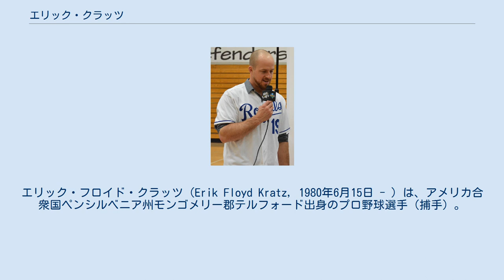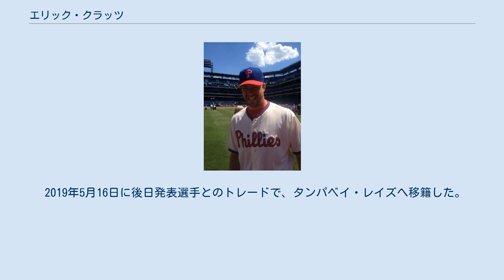エリック・クラッツ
エリック・フロイド・クラッツ（Erik Floyd Kratz, 1980年6月15日 - ）は、アメリカ合衆国ペンシルベニア州モンゴメリー郡テルフォード出身のプロ野球選手（捕手）。
右投右打。
現在は、フリーエージェント（FA）。
野球アメリカ合衆国代表。
MLBの9球団で出場経験があるジャーニーマン。
 2002年にMLBドラフト29巡目（全体866位）でトロント・ブルージェイズから指名され、プロ入り。
その後、7年間ブルージェイズの傘下でプレーする。
 2008年11月3日にFAとなった。
 2009年1月21日にピッツバーグ・パイレーツと契約。
 2010年7月17日のヒューストン・アストロズ戦、30歳でメジャーリーグデビューを果たす。
 フィラデルフィア・フィリーズ時代 (2013年6月1日) 2010年11月12日にフィラデルフィア・フィリーズとマイナー契約を結んだ。
 2012年5月22日にシチズンズ・バンク・パークで行われたワシントン・ナショナルズ戦でトム・ゴーゼラニーからメジャー初本塁打を放った。
 2013年12月3日にブラッド・リンカーンとのトレードで、ロブ・ラスムッセンと共に古巣のブルージェイズへ移籍した。
 2014年、ブルージェイズでは34試合に出場して打率.198、3本塁打、12打点を記録した。
 カンザスシティ・ロイヤルズ時代 (2015年1月29日) 2014年7月28日にダニー・バレンシアとのトレードで、リアム・ヘンドリックスと共にカンザスシティ・ロイヤルズへ移籍した。
移籍後は、僅か13試合の出場ながら打率を上昇させた（.198→.276）。
また8安打を記録したが、そのうち2本は本塁打である。
オフの11月7日に日米野球2014のMLB選抜に選出された。
 2015年6月11日にDFAとなった。
 2015年6月21日にウェイバー公示を経てボストン・レッドソックスに移籍したが、出場機会が無いまま25日にDFAとなり、28日にAAA級ポータケット・レッドソックスに異動し、翌29日に自由契約となった。
 2015年7月2日にシアトル・マリナーズとマイナー契約を結ぶが、15日に自由契約となる。
 2015年7月17日にフィリーズとマイナー契約を結び、9月1日にメジャー契約を結んでアクティブ・ロースター入りした。
10月9日にFAとなった。
 2015年11月8日にサンディエゴ・パドレスとマイナー契約を結んだが、2016年3月28日にダン・ストレイリーとのトレードで、アストロズへ移籍した。
5月16日にDFAとなり、22日に自由契約となった。
 2016年5月27日にロサンゼルス・エンゼルスとマイナー契約を結んだ。
 2016年6月11日に金銭トレードでパイレーツへ移籍した。
7月19日にDFAとなった。
 2016年7月28日にブルージェイズとマイナー契約を結んだ。
 2016年12月1日にクリーブランド・インディアンスとマイナー契約を結び、2017年のスプリングトレーニングに招待選手として参加することになった。
 2017年は開幕から傘下のAAA級コロンバス・クリッパーズでプレーした。
 2017年8月31日に金銭トレードで、ニューヨーク・ヤンキースへ移籍し、9月1日にメジャー契約を結んでアクティブ・ロースター入りした。
オフにFAとなったが、12月13日にマイナー契約で再契約した。
 2018年5月25日に後日発表選手とのトレードで、ミルウォーキー・ブルワーズへ移籍し、即日でアクティブ・ロースター入りした。
この年はマニー・ピーニャの控えとして出場し、自身最多の48安打を記録した。
敗戦処理として3試合に登板した。
自身初のポストシーズンでは、コロラド・ロッキーズとのディビジョンシリーズで8打数5安打2打点の活躍でチャンピオンシップシリーズ進出に貢献した。
 2019年3月24日にC.J.イノホサとのトレードで、サンフランシスコ・ジャイアンツへ移籍した。
5月13日にDFAとなった。
 2019年5月16日に後日発表選...